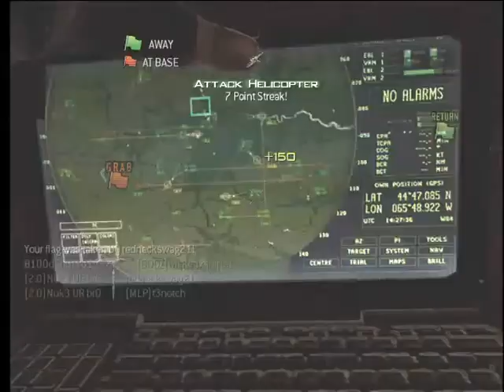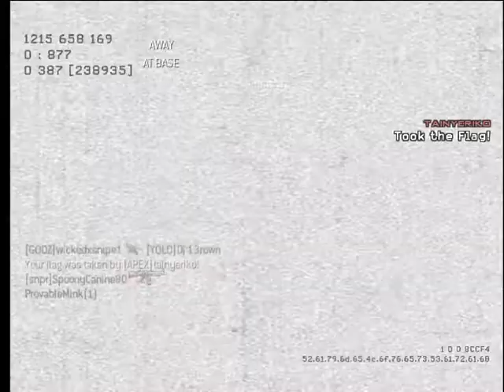47/9 ctf on hardhat hope you enjoy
join opg as we grow to one of the best group of gammers to have fun and win as well of playing as a team..
facebook opggaming
skype opgtweet
xboxlive tag opg twzeuset v